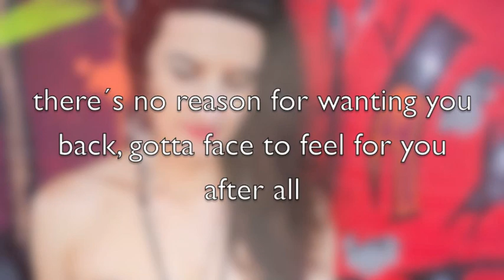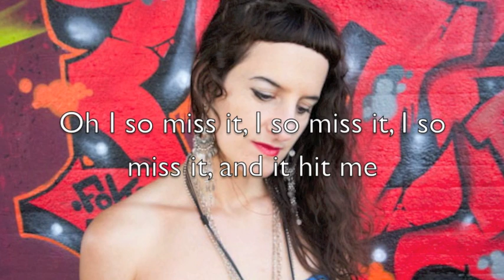Rebecca Maas - Strike - Studioversion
Strike (Way2mysoul)
Nico Wegé: drums
Stefan Engelmann: bass
Manuel Krass: keys
Eric Maas: git und Maastering
Rebecca Maas: all vocals